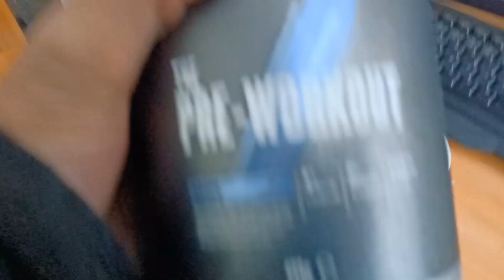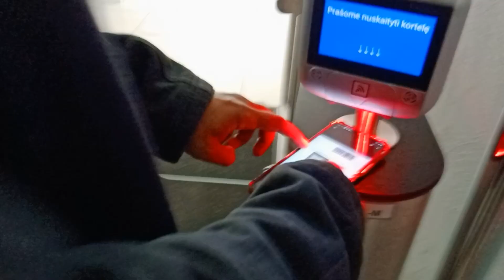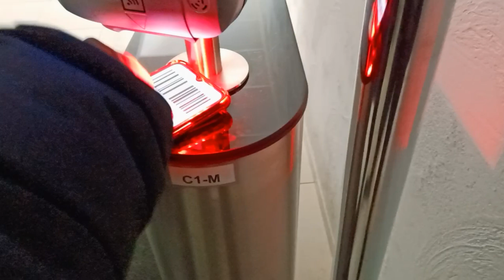My Gym Routine and Sports Complex Tour | Pakistani in Lithuania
In this vlog I have tried to show you the Sports complex of Vytautas Magnus University also I have shared my gym routine.